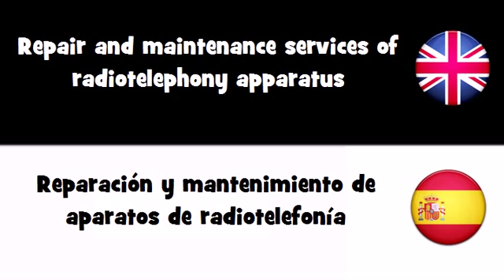APRENDER INGLÉS = Reparación y mantenimiento de aparatos de radiotelefonía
frenchwithvincent APRENDER INGLÉS = Reparación y mantenimiento de aparatos de radiotelefonía